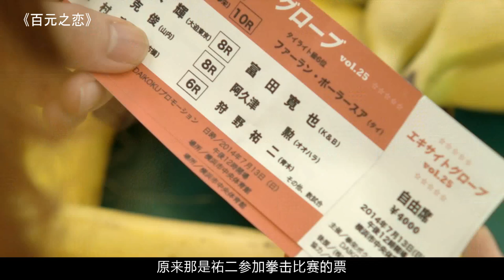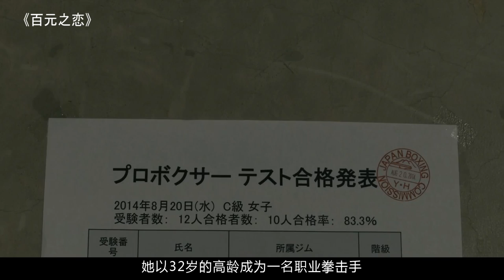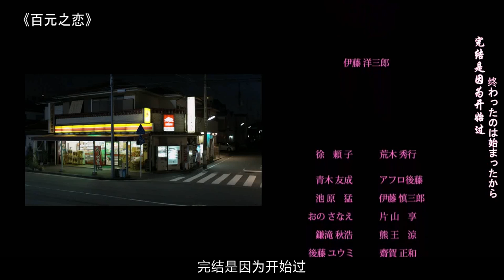年过30还是很失败？看看这部励志片吧，也许能改变你的一生《阿成漫漫看｜百元之恋》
《百元之恋》由武正晴导演，足立绅编剧，安藤樱、新井浩文、稻川实代子、早织、宇野祥平等主演。该片讲述了一名32岁的“家里蹲”，因与妹妹闹矛盾而搬出家庭后遇到一系列挫折，最后通过拳击改变自己的故事